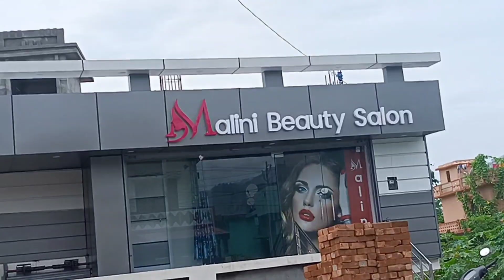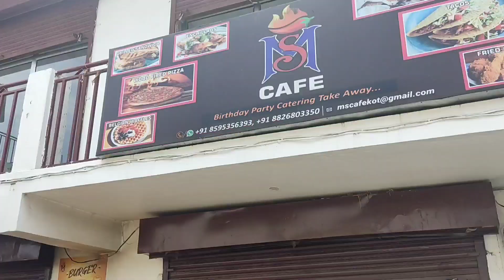one month left for sis marriage!!! facial start !!!! Malini beauty salon Kotdwara!!!!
hello everyone!

here's my new vlog hope uh guys enjoy it